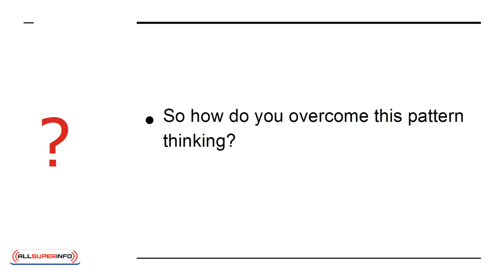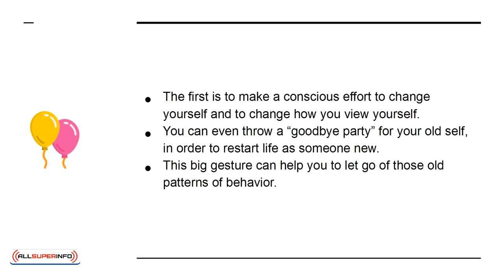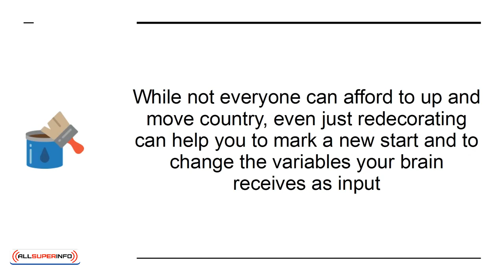09 How to Let Go of Pattern Thinking